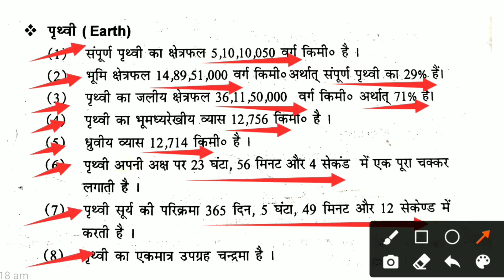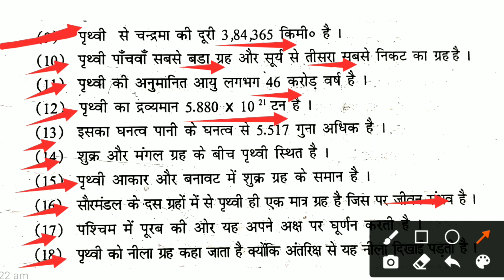पृथ्वी से संबंधित प्रश्न | Solar System Important Question for NAVY,ARMY AIRFORCE,SSC,RAILWAY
solar system gk | solar system hindi | solar system name in hindi | solar system gk trick

Topics Covered:-
Earth is the third planet from the Sun and the only astronomical object known to harbor life. About 29% of Earth's surface is land consisting of continents and islands. The remaining 71% is covered with water, mostly by oceans but also lakes, rivers and other fresh water, which together constitute the hydrosphere. Much of Earth's polar regions are covered in ice. Earth's outer layer is divided into several rigid tectonic plates that migrate across the surface over many millions of years. Earth's interior remains active with a solid iron inner core, a liquid outer core that generates Earth's magnetic field, and a convecting mantle that drives plate tectonics.